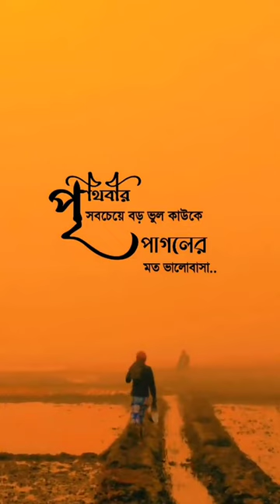September 24, 2023